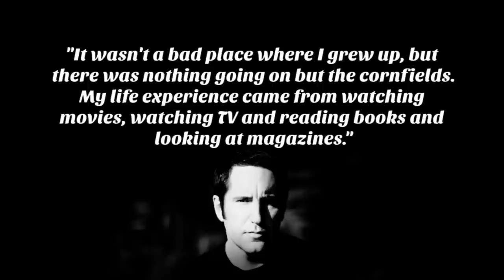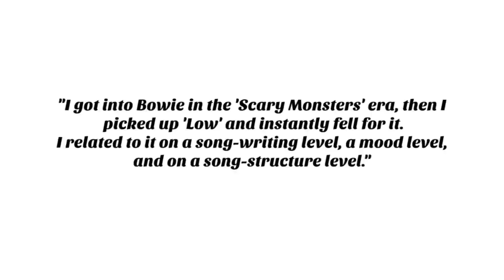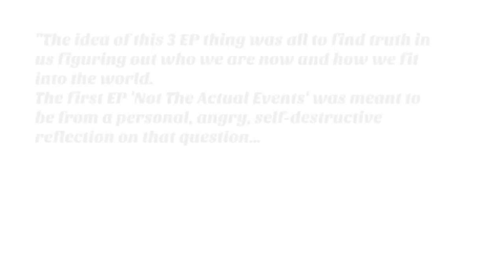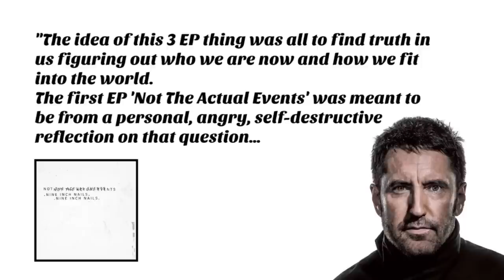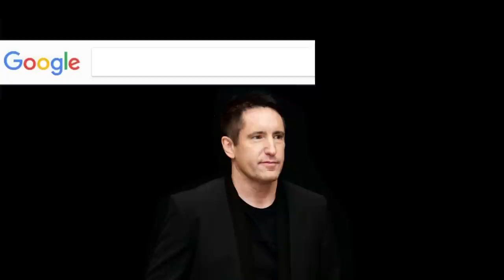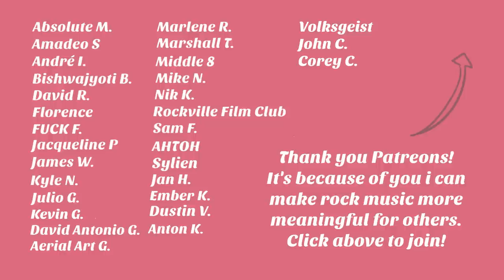Understanding Trent Reznor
VIDEO INFO: Trent Reznor is yet another renessanse man of rock music. He’s most famous for running Nine Inch Nails, but over the years he has branched out to doing film scores, starting his own
label and doing various side-projects. But the man who created one of the darkest and most outstanding industrial albums of all time is far from finished. His new album Bad Witch is just around the corner, and just like with his previous albums,it seems like Trent is leading his
fans into yet another cryptic and dark soundscape.

Edit by: Eduardo Cruz